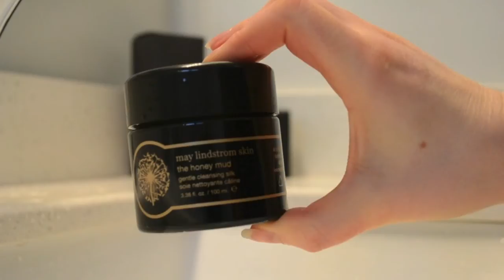Living Pretty Naturally: May Lindstrom's Clean Dirt & Honey Mud Demo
Check out LPN's full review of the May Lindstrom's cleansers on the Living Pretty Naturally blog: